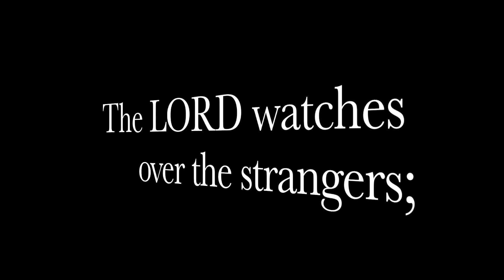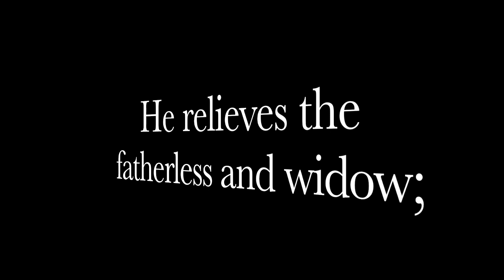The Consequences of Disarming Chinese Citizens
This video takes a look at the terrible consequences of banning guns in China right before Japan invaded pre WW2 .

and new recommended product store where you can automatically link to check out products featured or discussed in our videos.

Our website now also offers a link to submit prayer requests as well as a way to easily view our GFG sermon series.